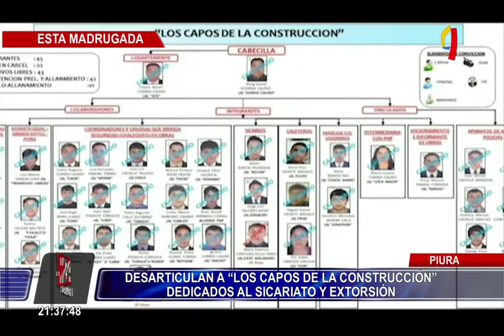Piura: desarticulan banda dedicada a la extorsión y sicariato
Esta banda venía haciendo de la suyas desde hace 6 años. Se les imputa el delito de extorsión en al menos 10 obras de construcción civil y el asesinato de unas cinco personas.